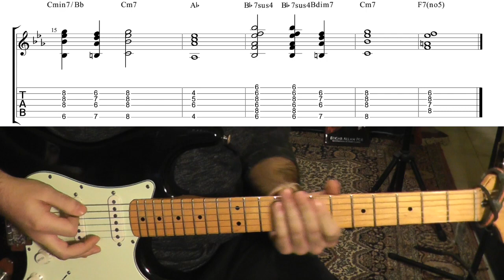Robben Ford - Riley B. King - Guitar Lesson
One of my favorite songs by Robben Ford. To solo over the |Cmin7 | F7| vamp use Cmin7 and F7 Arpeggios, the Cmin Pentatonic scale and C Dorian. Have fun!